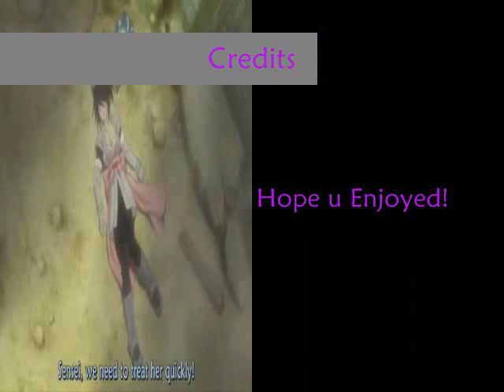Tales of Symphonia:: I'll Make a Man out of You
Well, first of all I hope u guys enjoy this; this was really fun to make! Okay...as you will see as u watch this Kratos is the main person in this video that I made. He is mostly talking to Lloyd in this one, because Kratos is always telling him to get better and training him. And yeah thats mostly it so I hope u enjoy!

These are for the people who don't want to watch the credits:
song: I'll make a man out of you
from: Mulan
animation: Tales of Symphonia
program: WMM
sorry i forgot the artist in the credits: Donny Osmond